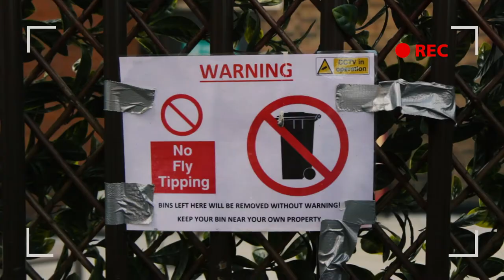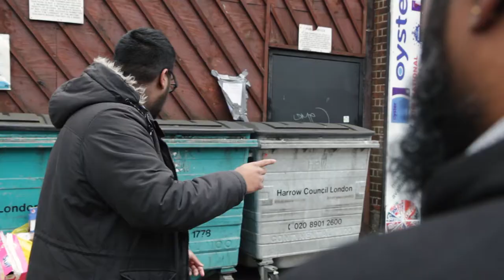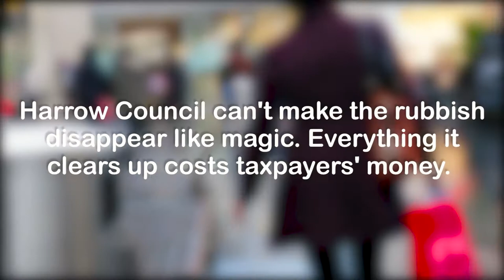Making Harrow clean...with street magic!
Everyone has a responsibility to keep Harrow clean. Local street magician Nio does it... with magic!